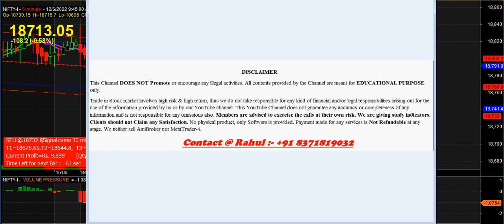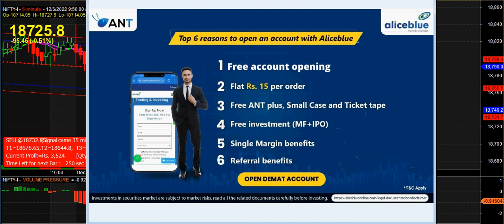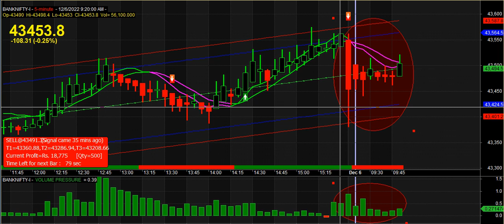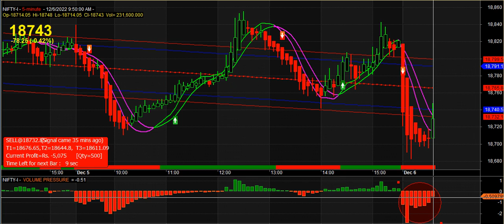best auto buy sell signal software for Indian stock market | amibroker buy sell signal software